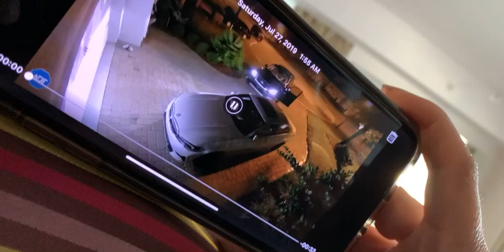look closely to the right